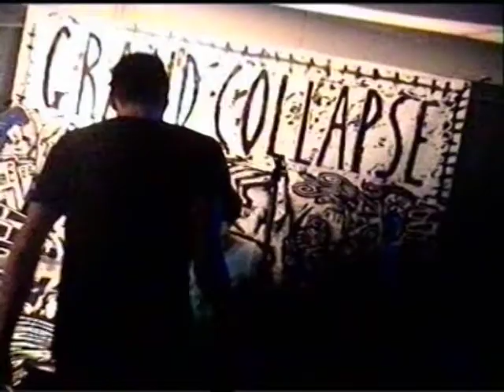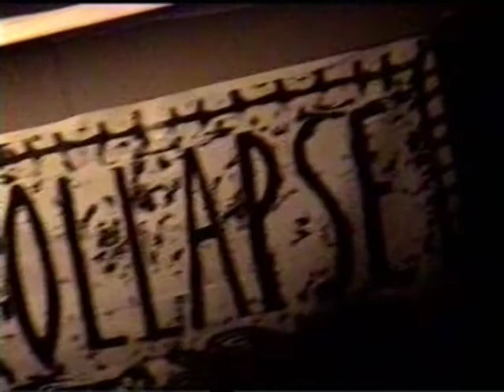Grand Collapse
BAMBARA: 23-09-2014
GRONINGEN